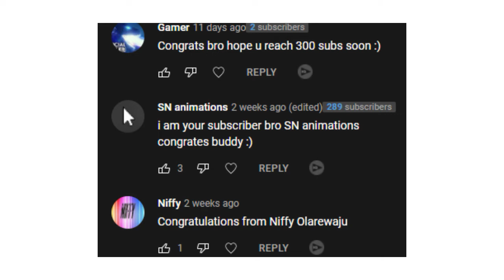Thanks for 300 Subs Special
Hello viewers its Akmal Lawal's Channel and in all my videos i simply make stickman animations, i started with pivot animator but now i will soon start with stick nodes animator. Thankyou.